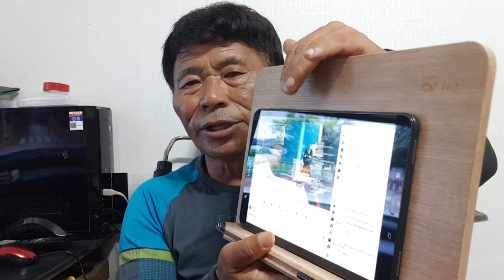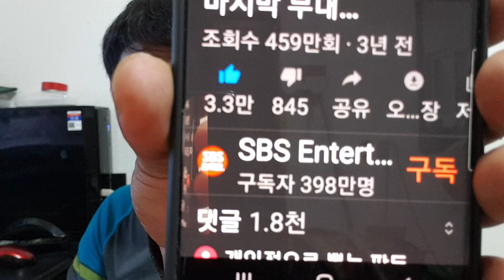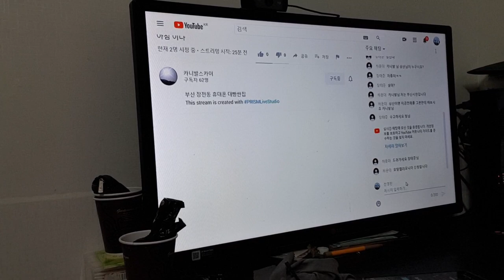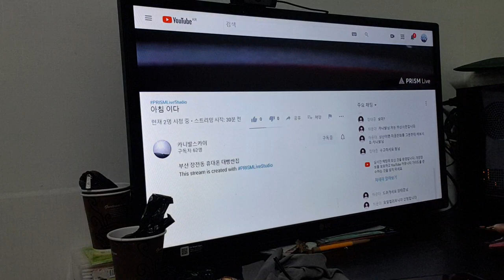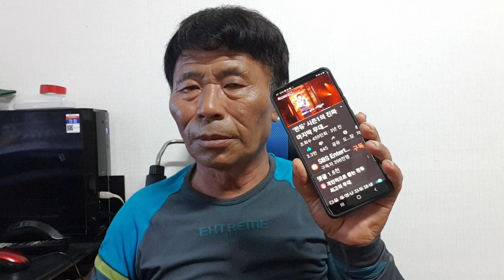송정 전영민 눈 이야기 2부 영상